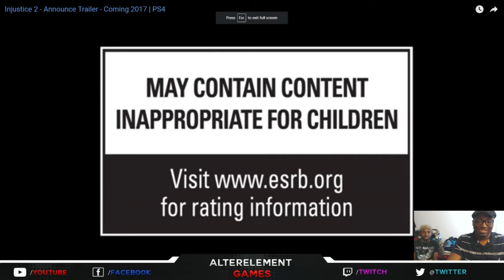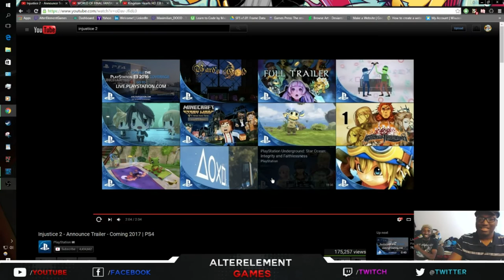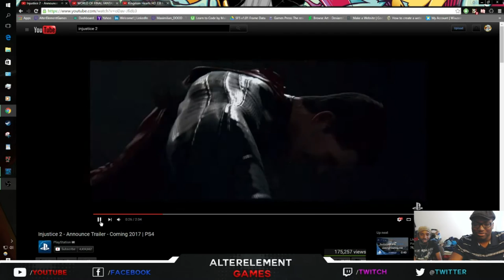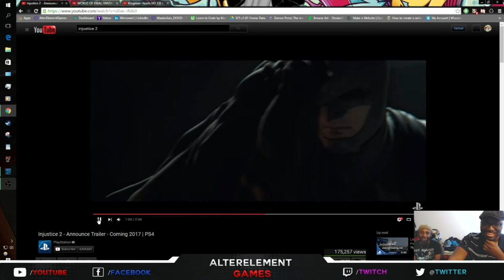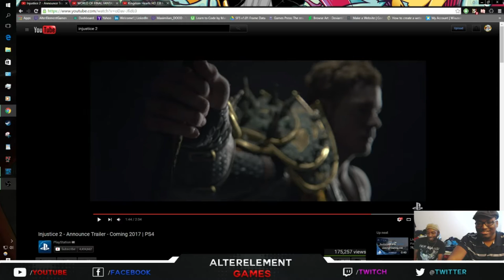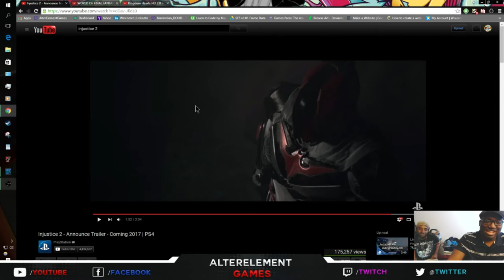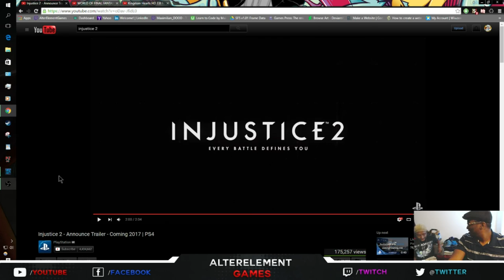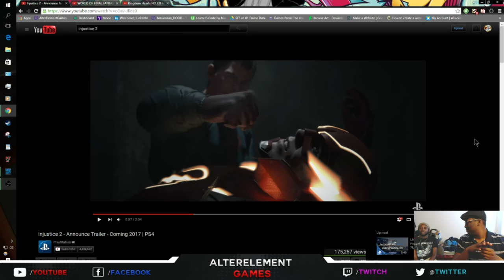Injustice 2 Reveal Trailer Reaction/Discussion Feat. EpicXHero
Thanks to LRA and EpicXHero